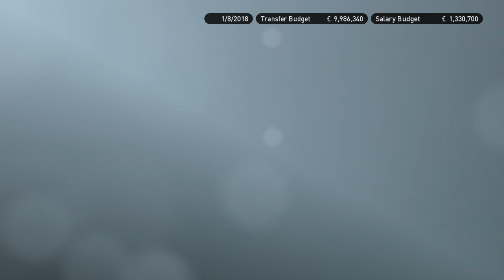Ep.1 PES 2019 Master League : Rangers Football Manager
Pro Evolution Soccer 2019, Master League with Glasgow Rangers FC playing like football manager